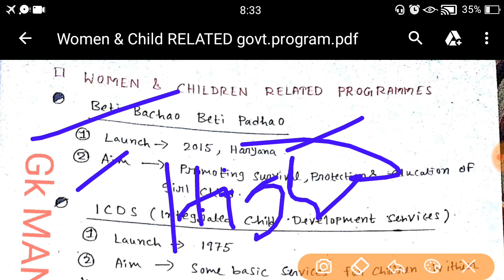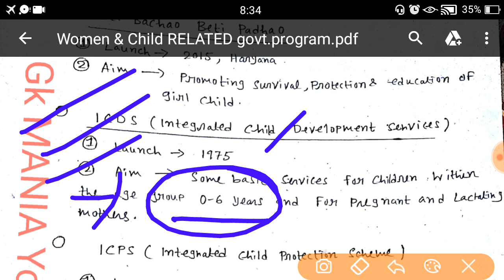WOMEN & CHILDREN RELATED GOVT PROJECT।। ICDS CLASS 11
Online YOUTUBE CHANNEL FOR COMPETITIVE EXAMS. ( বাংলা)